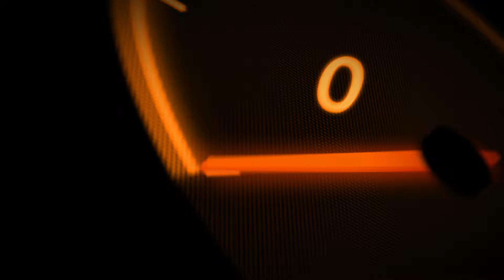SpeedyParts.de - Schwarz Spoiler Heckspoiler Heckflügel für AUDI A5 F5 Sportback ab 2017 - sp99